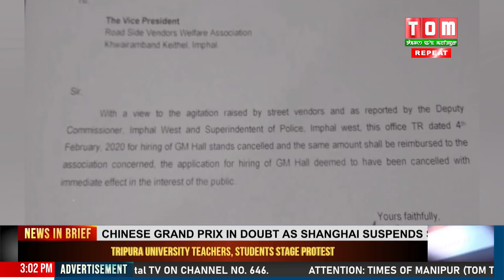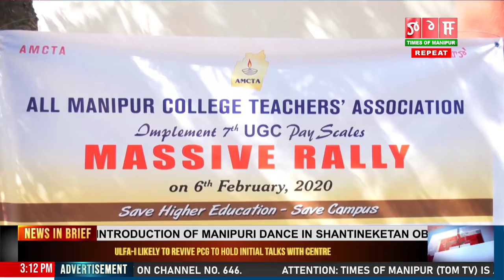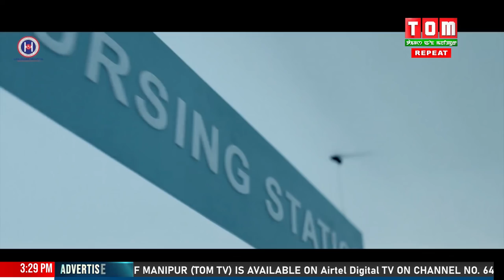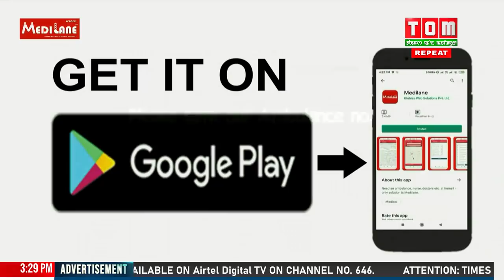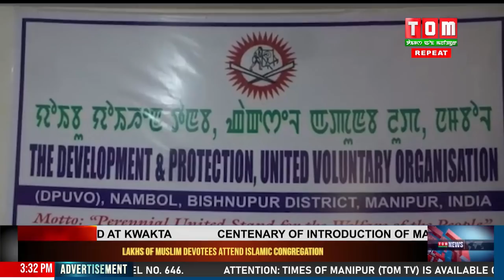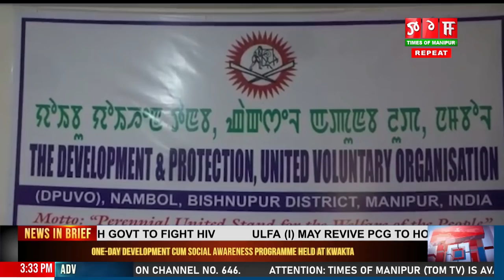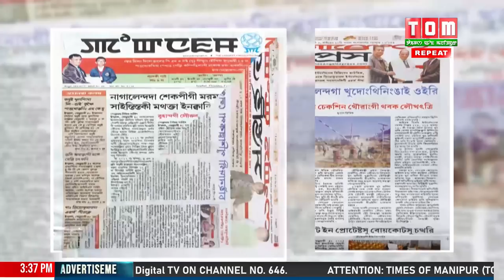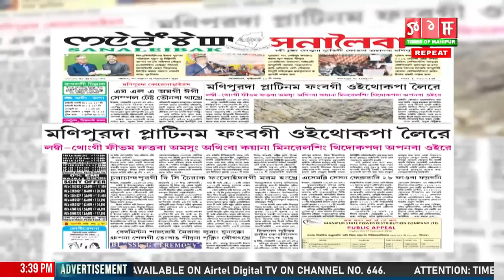TOM TV 3 PM MANIPURI NEWS 6TH FEB 2020